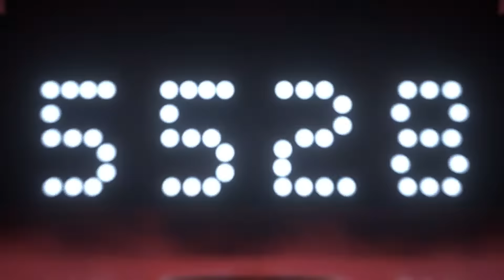Spottie WiFi: "I'm Spottie (Rap Edition)" Music Video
Music Video for "I'm Spottie (Rap Edition)" by NFT Rapper Spottie WiFi. Directed by Chaos Duo.